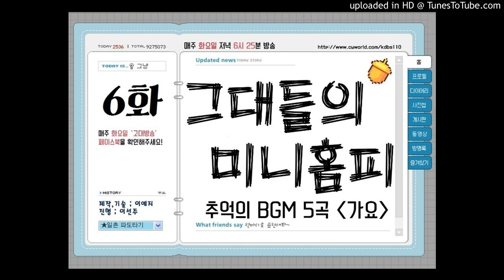[고려대학교 세종캠퍼스 방송국 KDBS 오디오 정규방송] 그대들의 미니홈피 6화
제작/기술 : 이예지
진행 : 이선주